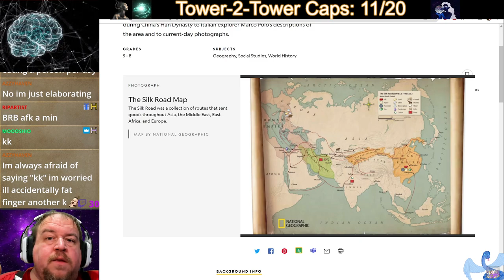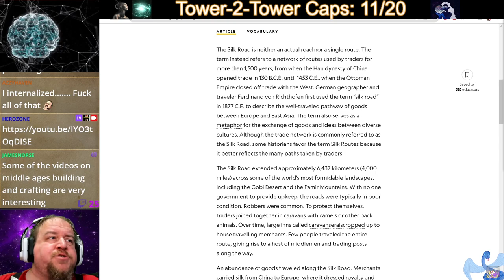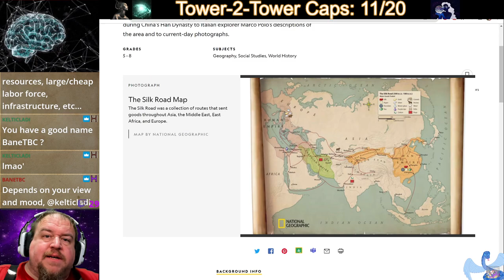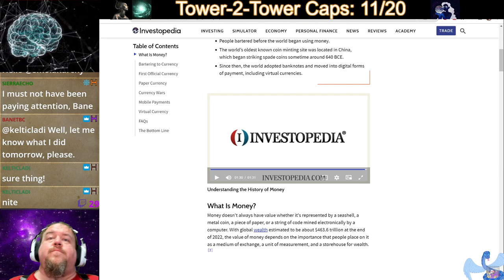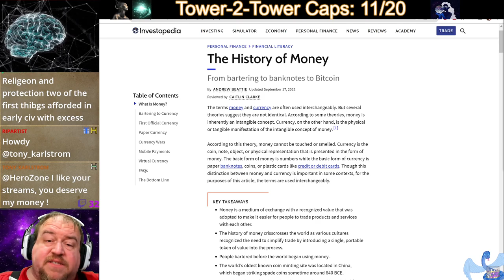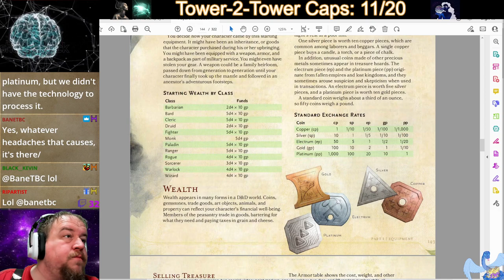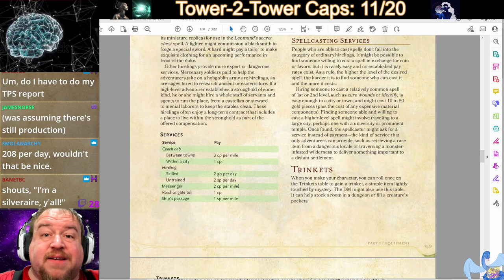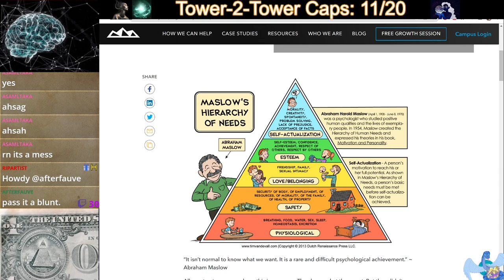Economics 101 in Our Real World - Fantasy Worldbuilding Workshop Week 4, Part 5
Our final extension of culture is how we trade the products of it. Let's study how economics generally work in order to help us incorporate these principals into our fantasy peoples' lives since they have come quite a long way from the primordial goo from whence they came.

This series in the workshop we're exploring the concept of building a fantasy world from nothing to everything. Each week we progress the world another step and explain the basics of...a lot!

Join us for more content live on Twitch with workshops, paint nights, giveaways, and glorious table talk beginning around 11 p.m. Eastern.

Other ways to interact with us!